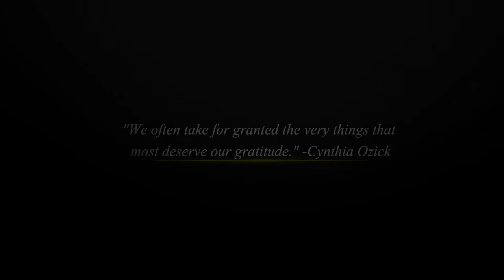LUHS Veterans Day trailer 2012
LUHS Veterans Day trailer for the 2012 Veterans Day assembly